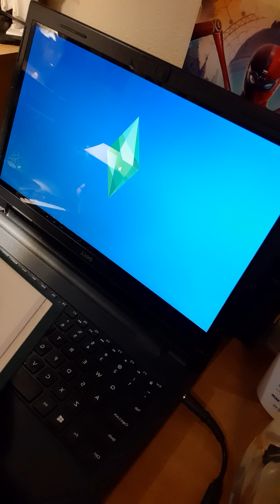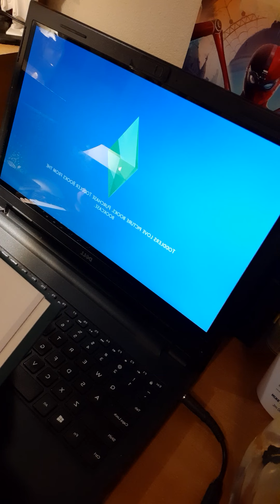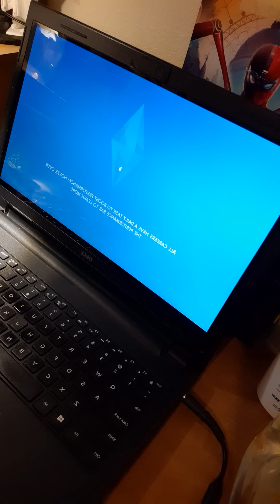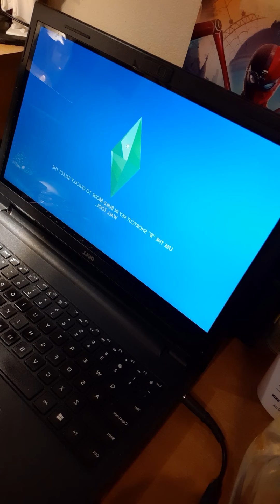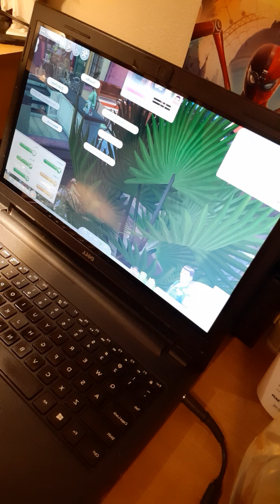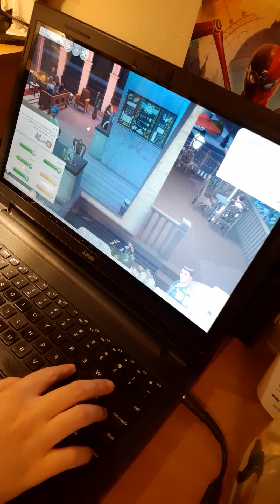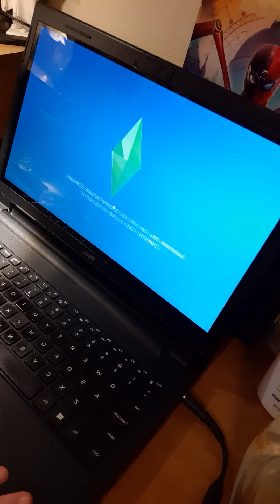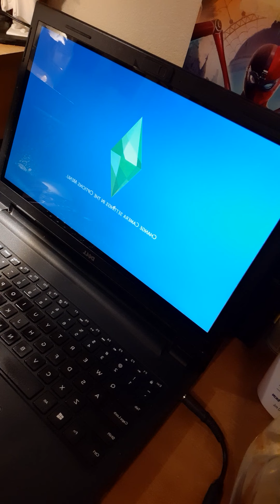Sims Monday Episode 2 Part 2: Percy goes on his first date with Skyla Clay